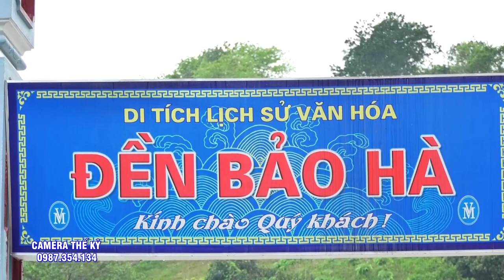Phát Lộc Cho Các Đệ Tử Tại GIÁ HẦU ĐỒNG ÔNG HOÀNG BẢY - ĐT Đặng Văn Tuyển | Quan Hoàng Bảy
Phát Lộc Cho Các Đệ Tử Tại GIÁ HẦU ĐỒNG ÔNG HOÀNG BẢY - Quay Phim Bùi Kỷ
Video mới nhất : Cô Bé | Giá hầu Cô Bé Thượng Ngàn | Thanh Đồng Phạm THị Hương | Hầu Bóng Đặc Sắc | Văn Hóa Tâm Linh